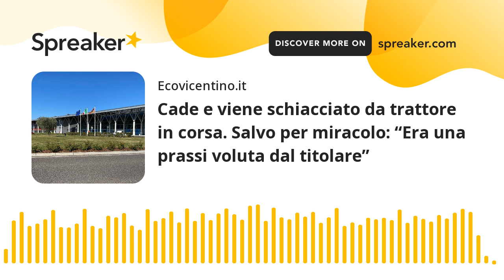Cade e viene schiacciato da trattore in corsa. Salvo per miracolo: “Era una prassi voluta dal titola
L’infortunio, causato da una “prassi” contraria a ogni norma di sicurezza è accaduto l’11 luglio nel Padovano, vittima un 18enne operaio di un’azienda agricola del vicentino. Il bracciante, regolarmente assunto, è stato schiacciato dalla ruota del mezzo agricolo mentre tentava di risalire, ai suoi legali ha dichiarato: “il titolare non vuole fermarsi con il trattore, vuole che saliamo al volo”. Salvo per miracolo il giovane è atteso da un lungo periodo di degenza e la successiva riabilitazione